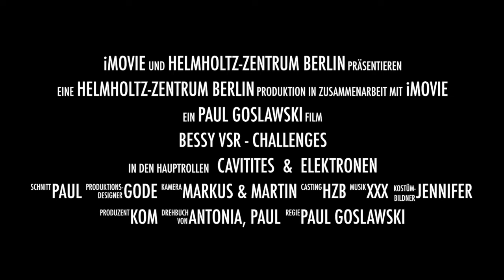BESSY VSR - One of the greatest challenge